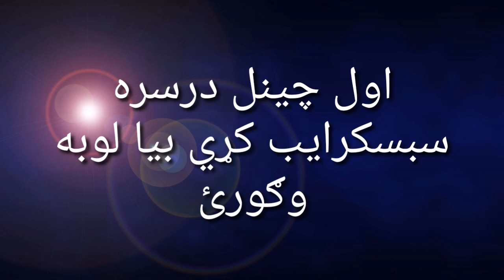Afghanistan Vs Pakistan|Afghanistan Vs Pakistan boxing game